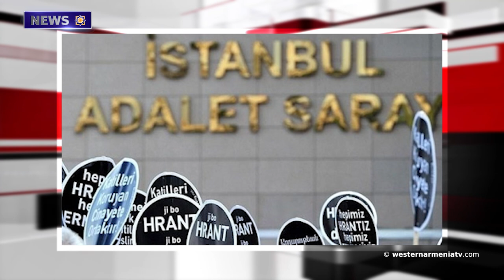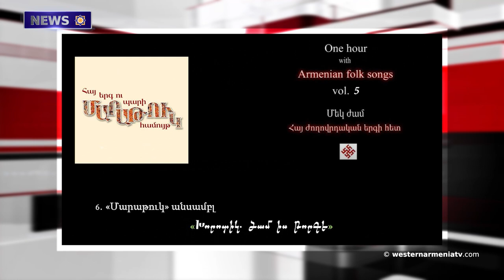On the issue of the Armenians of Western Armenia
1. Sons of Western Armenia.
2. On the issue of the Armenians of Western Armenia
3. 100 years after the Treaty of Lausanne
4. News from Western Armenia -
5. Freedom House calls on Baku -
6. Lawyers for Hrant Dink's family appeal to Constitutional Court -
7. First Armenian pavilion opens in China